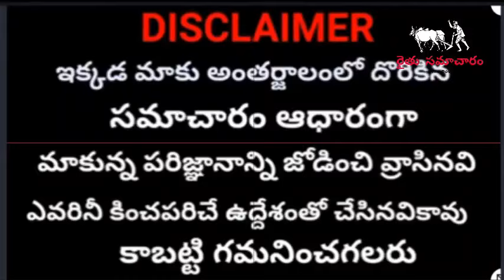తెలంగాణలో ఫిబ్రవరి 1 నుండి మహిళల ఖాతాల్లో రూ,11116 జమ | KCR Good News To Telangana Womans